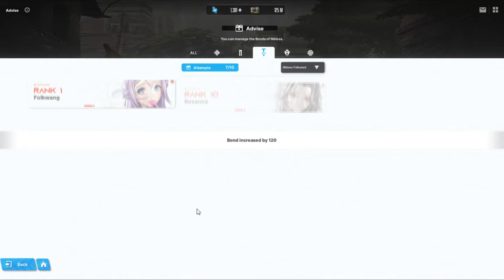#1 Hot Spring Rule - NIKKE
#1 Hot Spring's Rule or #1 Rule of Hot Springs?

This is totally not a dumb last minute video because I no longer wanted to upload the original one on a Wednesday.